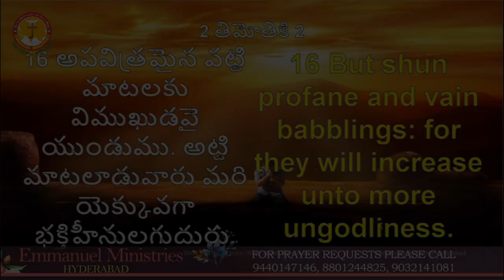పరలోకం పొందుకున్న వేశ్య-పోగొట్టుకున్న నీతిమంతుడు||Pastor B.Jeremiah || Emmanuel Ministries Hyderabad